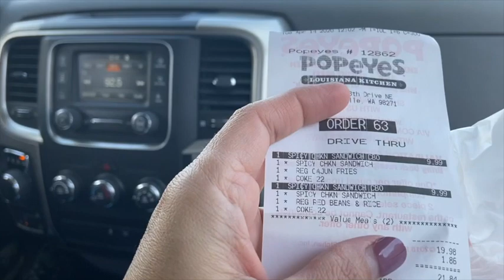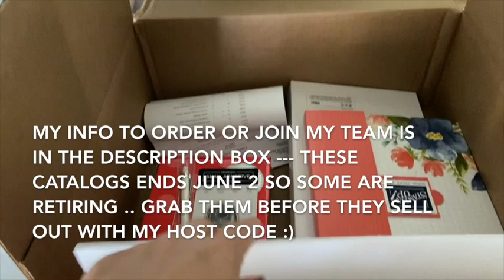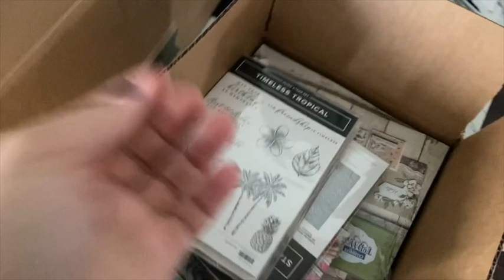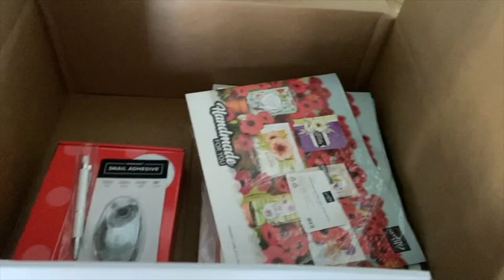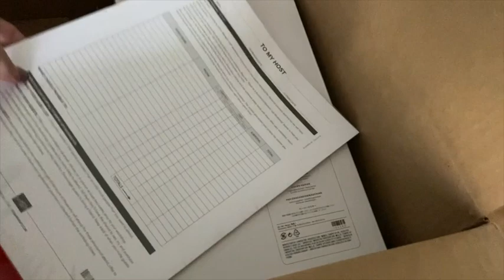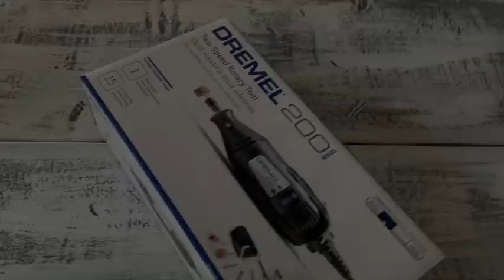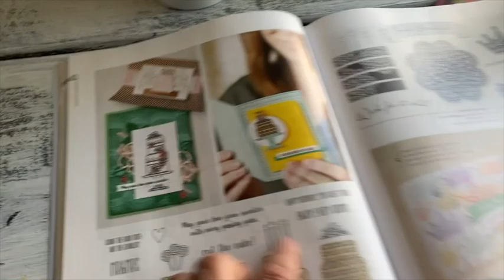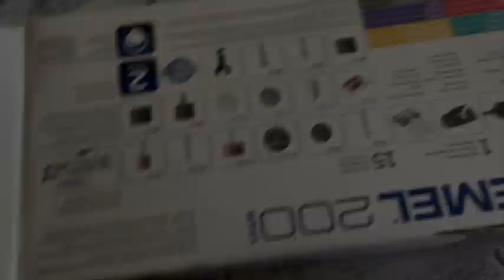Seattle Quarantine Life Vlog: LIfe Runs and New Business Venture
Mahalo for supporting me with my "side hustle" businesses:-) -- I promote them to EMPOWER us women that we can have a full time job and be a full time mom and be a full time hustler ALL at the same time!!
When placing your orders please visit my websites:

DianeMiller.stampinup.net
Use current HOST code: PET7DGXA if your order is less than $150
To join my team and no pressure to sell but more to have fun and socialize with crafty pears -- Select Join
To find me: Locate Demonstrator --- Diane Miller. Seattle. 98275

 For orders place through my HOST or PARTY  I send out notes and thank you surprises often and you might be surprise to get a Happy Mail from ME!